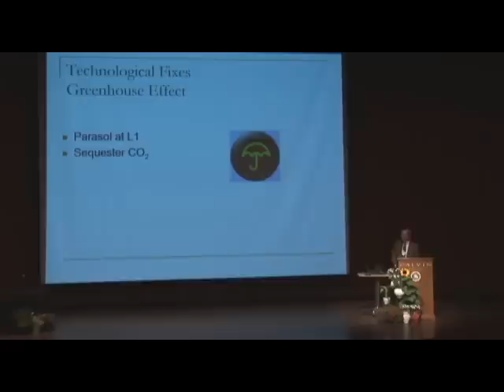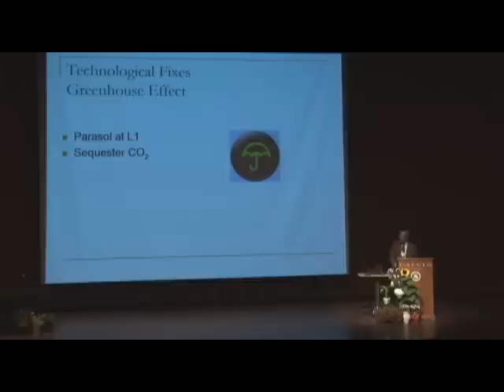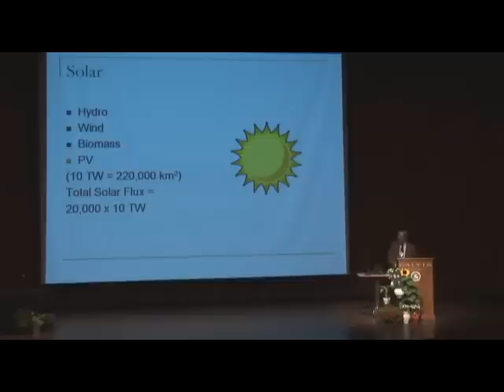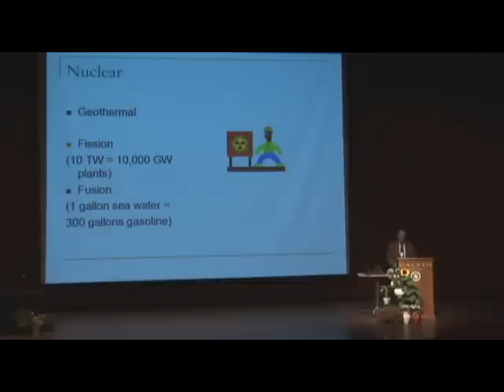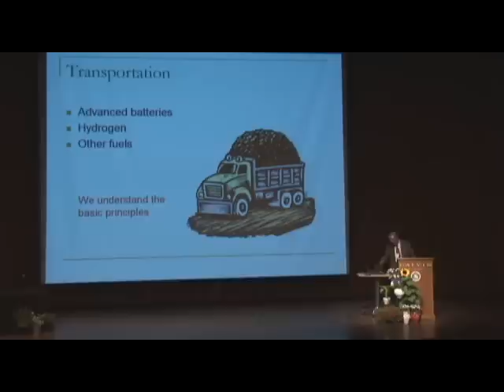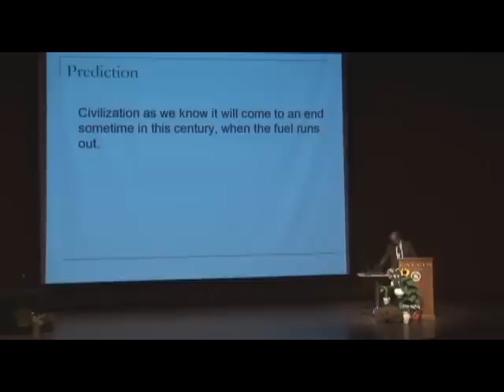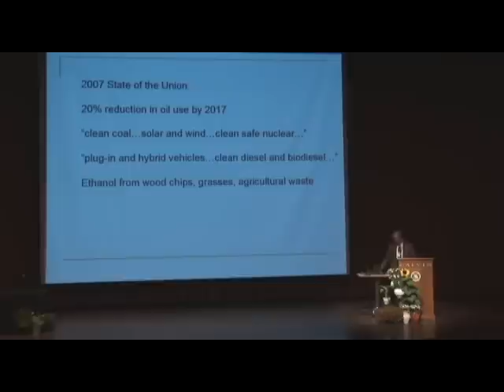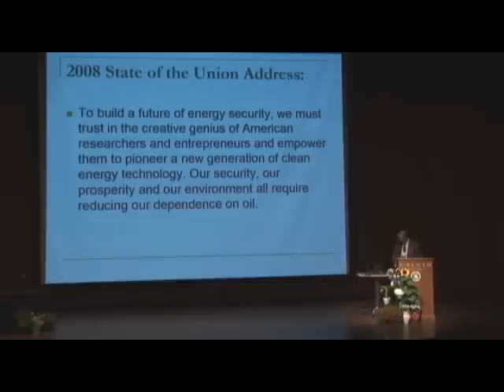Out of Gas: The End of the Age of Oil - Dr. Goodstein - 5/6